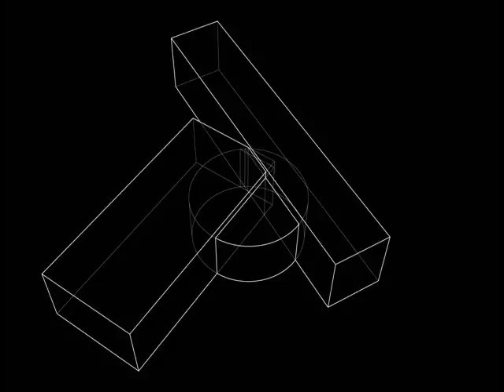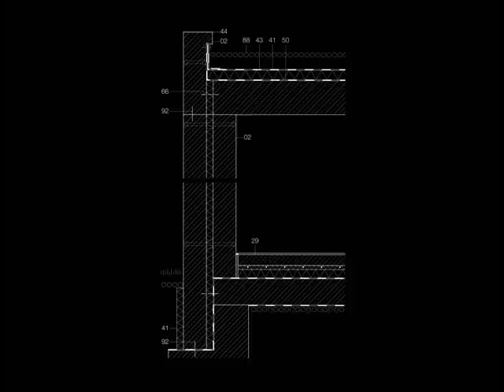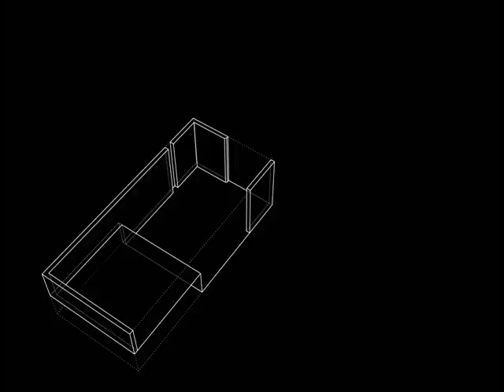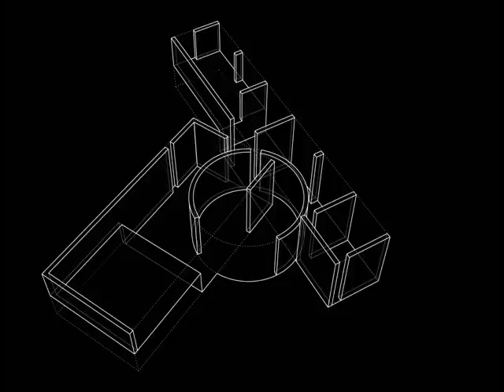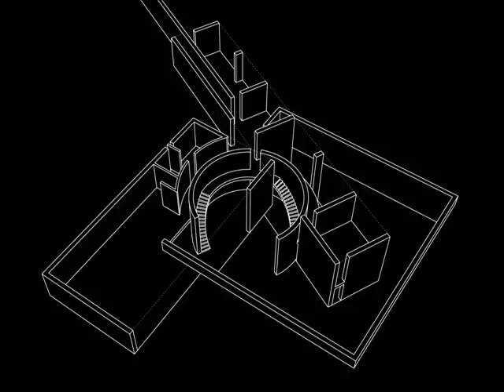Tadao Ando Vitra Conference Center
Piano music composition by Johan Othman reflecting on the architecture and vice versa. Originaly composed based on a photograph Transition 51 by Peter Bialobrzeski.